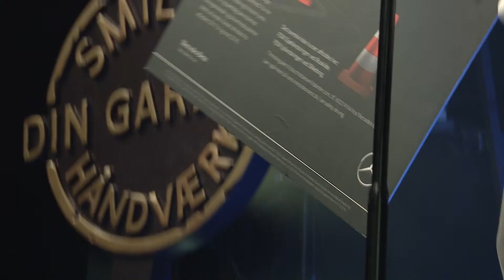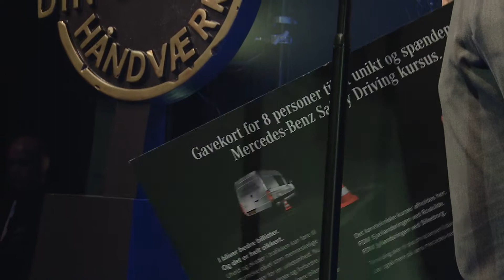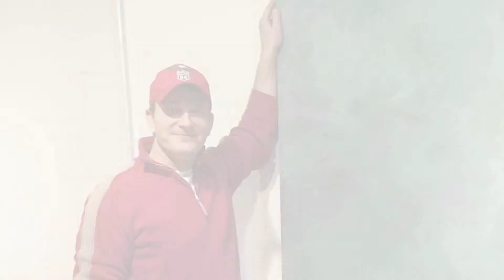Årets Specialist 2017 - anmeld-handvaerker.dk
Årets Specialist 2017 - Almsten Sikring ApS, kåret ved awardshowet ÅRETS HÅNDVÆRKER™, den 4. april 2017 i Cirkusbygningen af anmeld-handvaerker.dk

- alle har ret til en god håndværker!